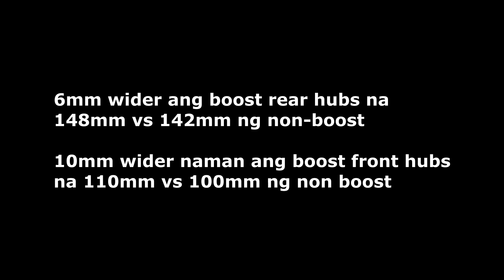pagusapan natin ang basics ng boost standard!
sa video na 'to, paguusapan natin ang basics ng boost standard at syempre compatibility nito sa iba pang mga components!